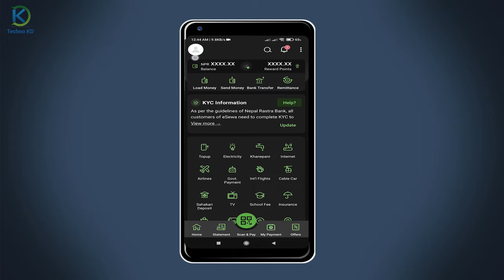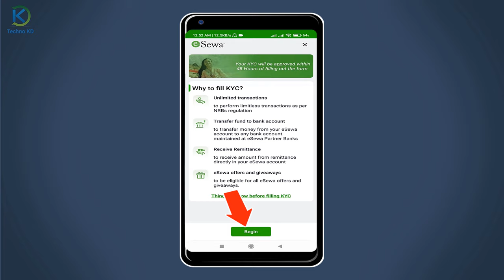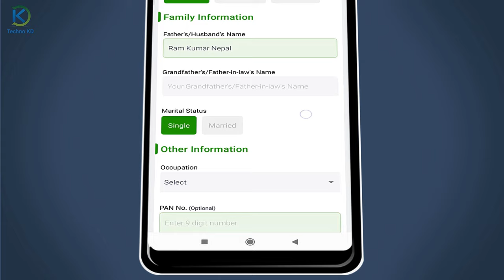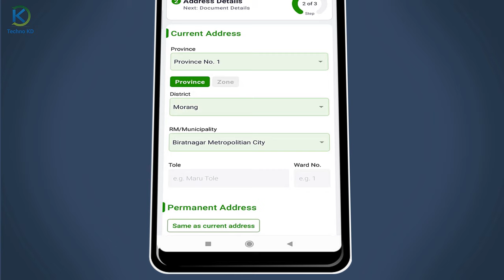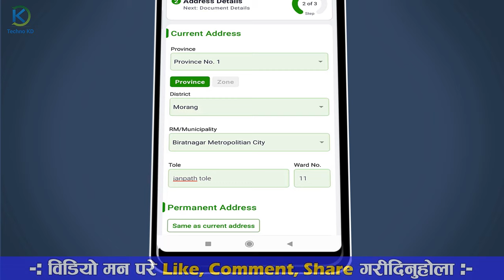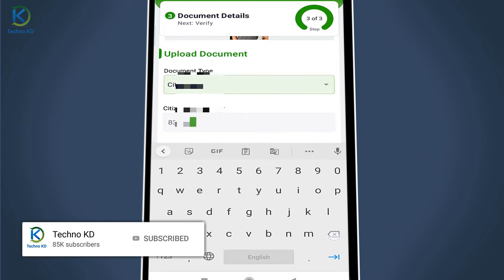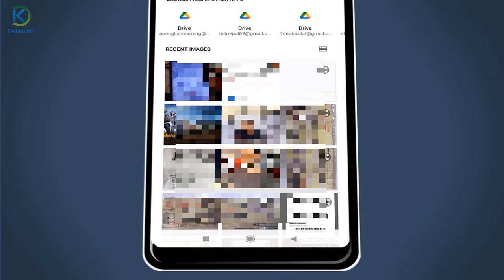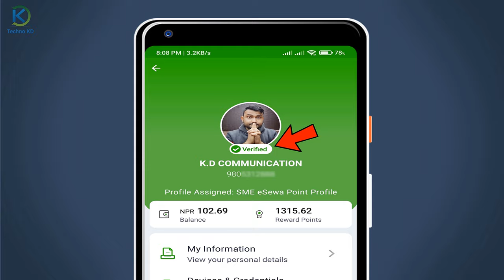बिदेश बाट eSewa अकाउंट बनाएर पैसा कमाउने तरीका How To Create eSewa Verified Account From Abroad 2021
Bidesh Bata eSewa Account Kasari Banaune? How To Create eSewa Verified Account From Abroad 2021.

Yas video ma esewa khata kasare bidesh bata kholne? Bidesh Bata eSewa account kholera paisa kasare kamaune yas video ma yasko barema jankare deko xu.